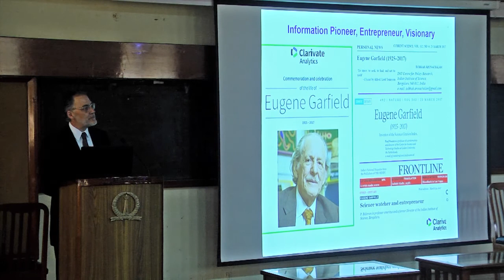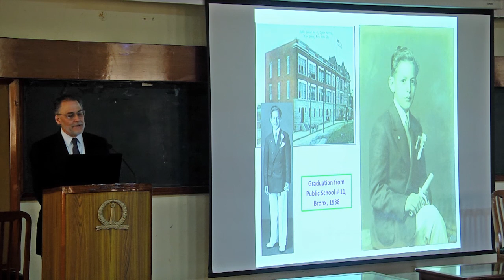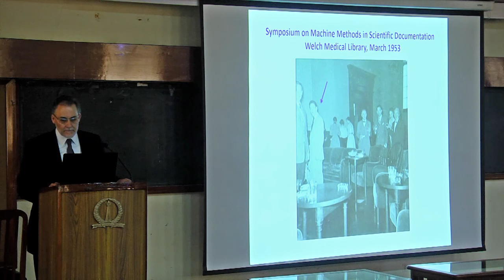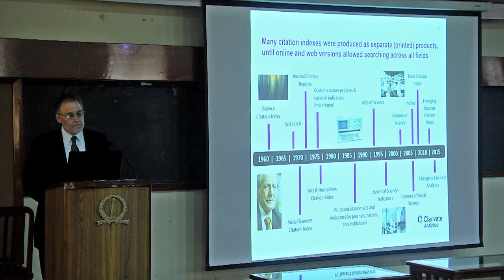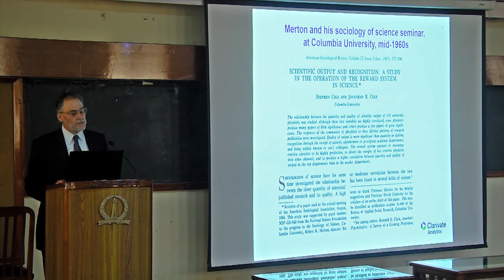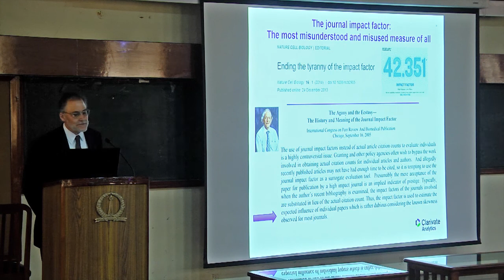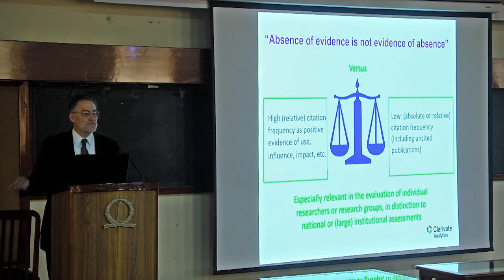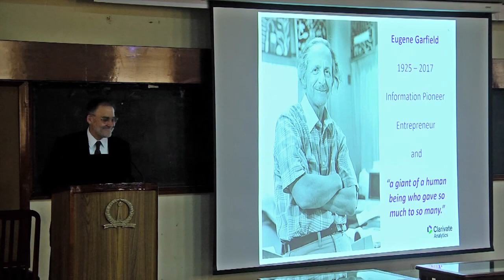In Quest of the World Brain: The Life and Work of the Pragmatic Polymath Eugene Garfield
Dr. Davind A. Pendlebury speaks at the event "Eugene Garfiled and Scientometrics: Eugene Garfield in Memoriam", Faculty Hall, Indian Institute of Science, Bengaluru.

Event held on 31st October 2017.